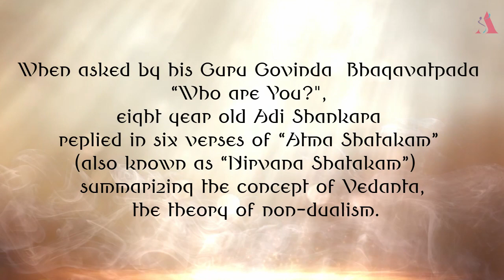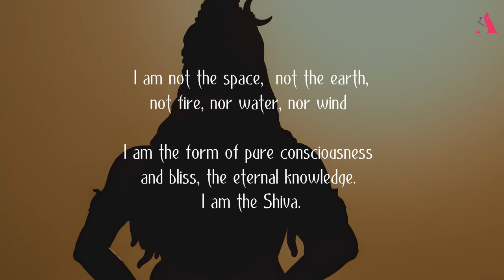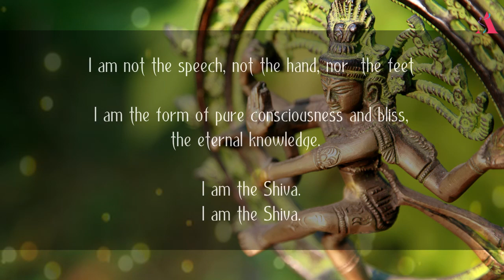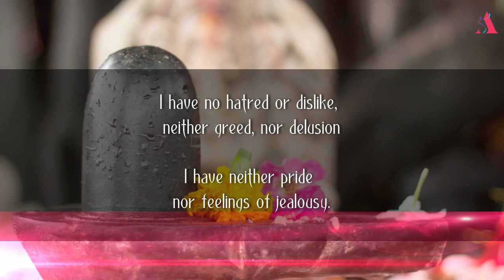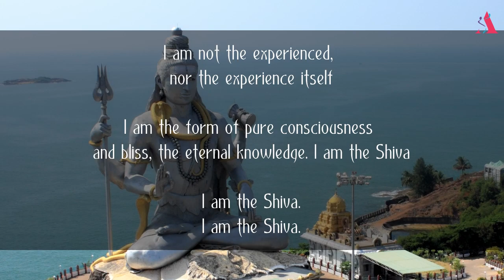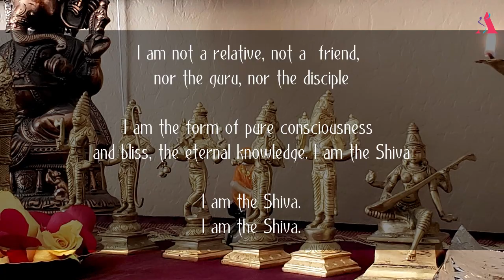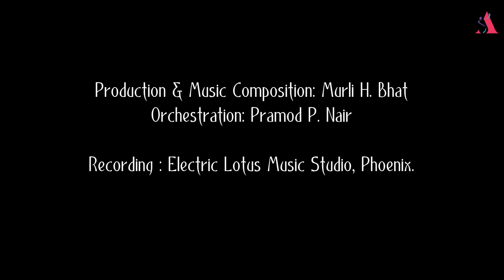Nirvana Shatkam/Atma Shatkam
Remix of Atma Shatkam by the Students of Art & Smile Foundation - a non-profit organization/Music school, Phoenix, USA.

All contribution towards the foundation is used for Kids' education in India.